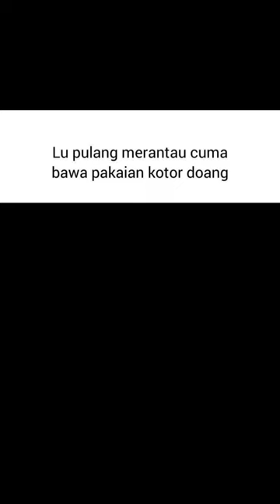meme 83 random